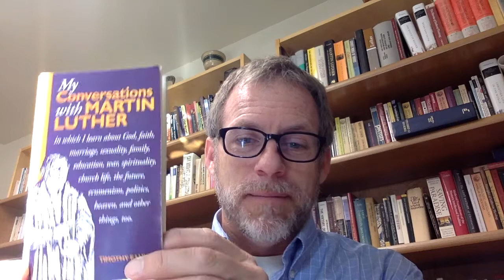10 30 20 Devotion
Scripture (2 Peter 2:1-3), Reflection and Prayer